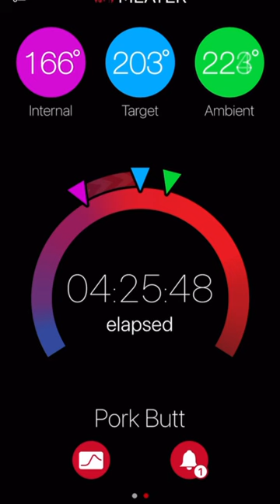Testing the Ninja Woodfire Outdoor Oven | Short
I did something I had previously said I would not do. I know...I know...But I recently made friends with the Ninja Woodfire Outdoor Oven with a pellet smoker. And I put it to the test recently.

Come along for the ride as we put it to the test with more and more recipes, as it finds a new home in my RVLife set up.

**Follow kro.Productions:**

### **Cameras & Equipment**

**Synco Wireless Lavalier Microphone** - I actually went looking for the Go II Wireless, and found this instead. It is a little better priced for the cost of two, and I have not been disappointed.

**Jaws Clamp Mount (for Go Pro)** - I was looking for something with a gooseneck that would be able to be used clipped to my bike handlebars for a quick grab, something that clips to various locations in the truck, or something that can clip to a cabinet overhead to create a straight above camera angle. This has done the job, and was reasonably priced.

**Quad Lock Out Front Bike Mount & Go Pro Attachment** - I have been SUPER happy with this purchase. Not only do I like the angle the camera is able to shoot, but it is unobtrusive and out of the way.

**3 Pack Batteries fit for Go Pro 10**

**3 Pack 70 LED Video Light with Adjustable Tripod**

**Polarduck Camera Mount** - Simple, and inexpensive, but I have been happy with its durability. It does get tossed into bags and into the truck frequently.

**DJI Pocket 2** - This is one of my favorite cameras to walk around with. It is small enough to fit in my pocket, and I love the gimbal to help me capture items as I am mobile.

**DJI Pocket 2 Wide Angle Lens** - For some added versatility while shooting with the DJI Pocket 2.

**Rode Video Micro Compact On Camera Microphone** - This was a good purchase. It is commonly used with a wind muffle. I do use one of those too.